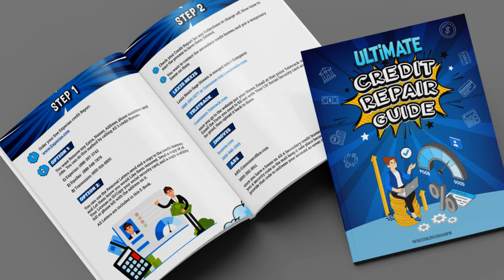$5,000 Loan Available For Anyone With A 600+ Credit Score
WHOISKINGSHAWN